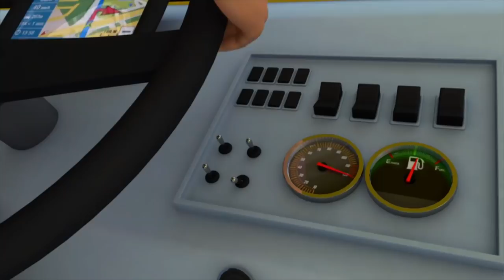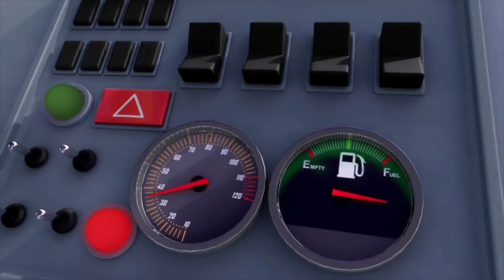Animals Train Song | +30 Minutes of Nursery Rhymes | Moonbug TV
Riding the train
Along the track
Riding the train
Clickety clack
Let’s shovel coal
Away we roll
Did you ever hear the engine
Chug chug-a-chug
Riding the train!

Riding the train
Along the track
Riding the train
Clickety clack
Let’s look outside
Enjoy the ride
Did you ever hear the whistle go
Toot toot-a-toot
Riding the train

Riding the train
Along the track
Riding the train
Clickety clack
Down by the stream
We gather steam
With a huff and a puff
Huff and a puff
Riding the train

Riding the train
The engine slows
Riding the train
Everyone knows
It’s the next stop
The pistons pop
Did you ever hear the driver says
Hoppity hop
On board the train

Riding the train
For many miles
Riding the train
Everyone smiles
We love the train
It’s so much fun
All the people say
Hip-hip hooray

Outro
And the children ask when
Can we come again
Riding the train

like LBB but for older children!
KiiYii - follow Kii and Yii in their space adventures whilst singing nursery rhymes!